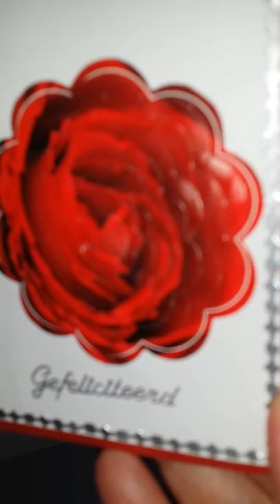Maurits en miranda mooie kaart gekregen